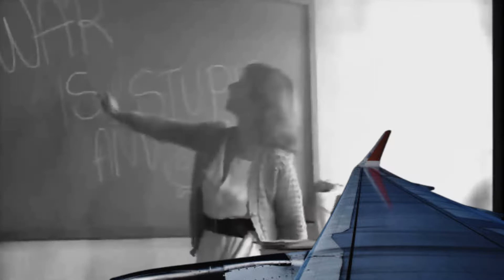CULTURE CLUB WAR SONG